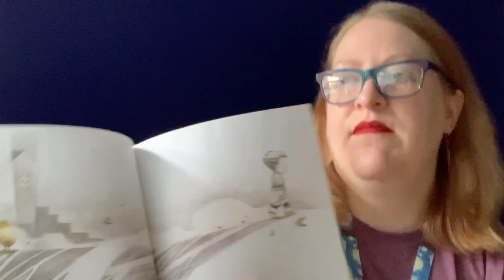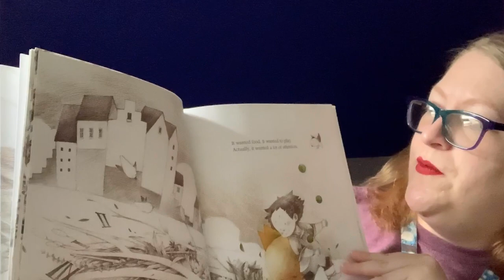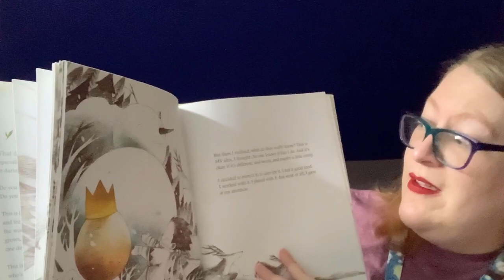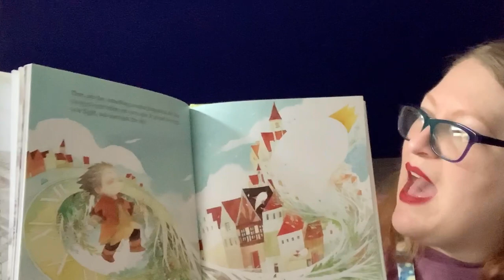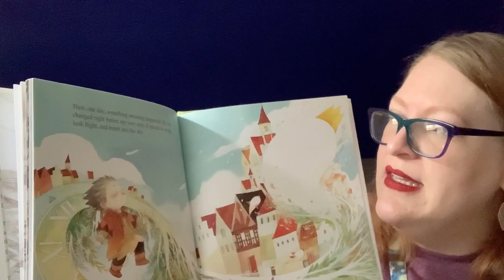Miss Boyt Reads: What Do You Do With An Idea?